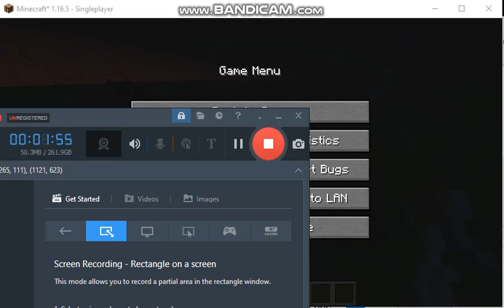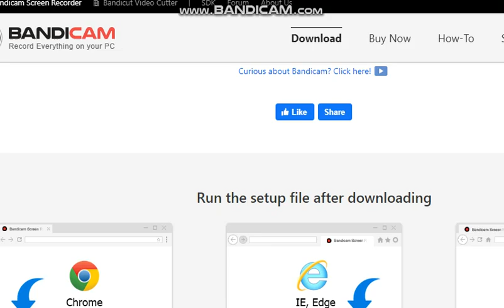test my record pc